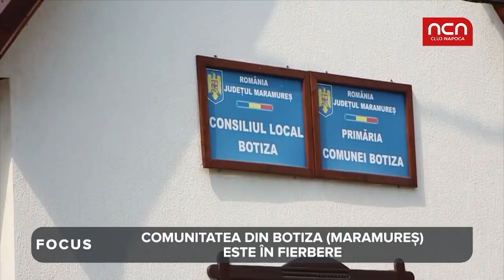Focus - Botiza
Focus - Comunitatea din Botiza (Maramures) este in fierbere